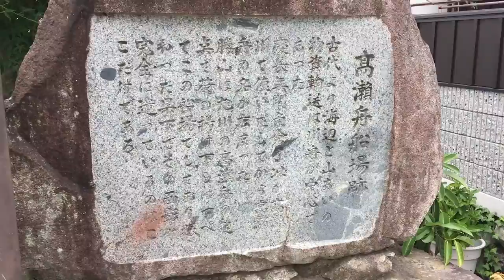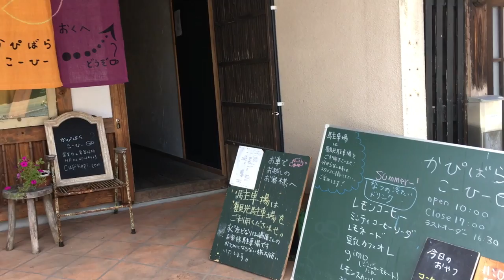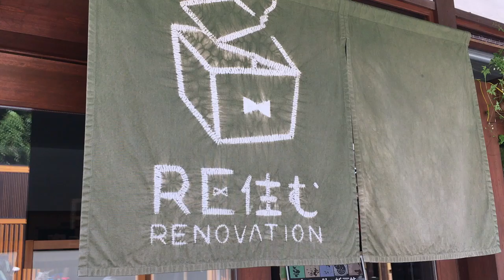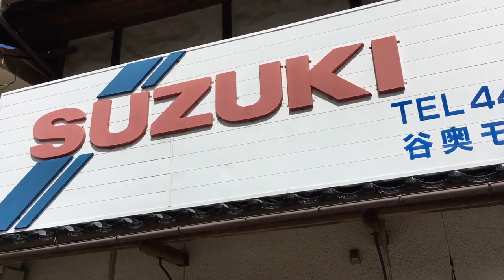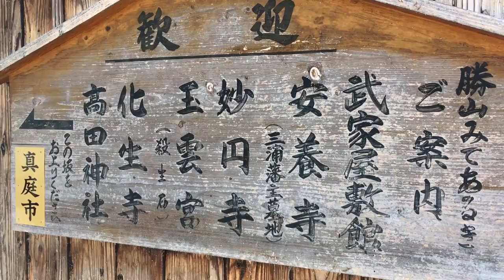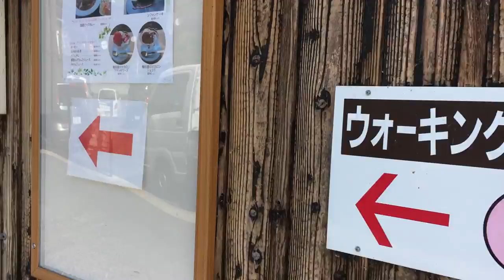岡山県 町並み保存地区 のれんの街 勝山 男はつらいよロケ地 1995 癒しの音楽と映像で届ける 平成最後の夏